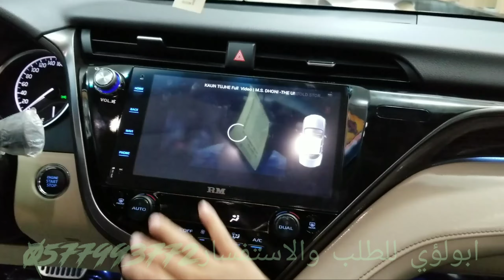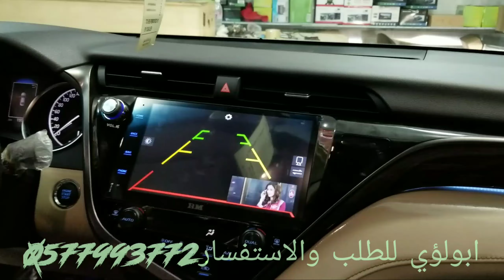احدث شاشة اندرويد كامري2020فل كامل من رودماستر اصدار9ذاكره32 رام4 ابولؤي0577993772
مركز الغرابي الرصراص خميس مشيط